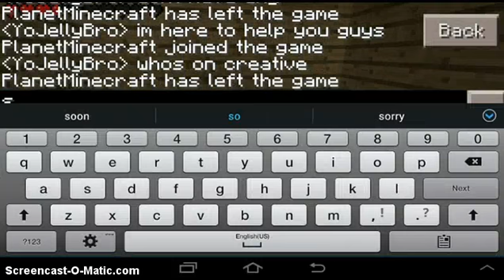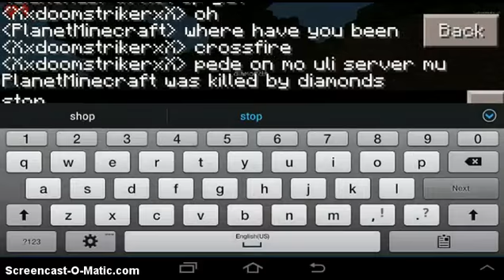MCPE 0.9.1 to 0.9.5 Sever Pocketserver [18]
Join In This Server Pocket Sever

IP:sixtilesquared.pocketserver.net
PORT:19330

Thanks For